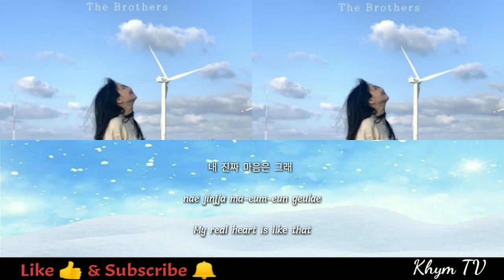더 브라더스(The Brothers) - 내 진짜 마음 (My Real Heart) Lyrics (Hangul/Romanization/English)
더 브라더스(The Brothers) - 내 진짜 마음 (My Real Heart) Lyrics
(Hangul/Romanization/English)